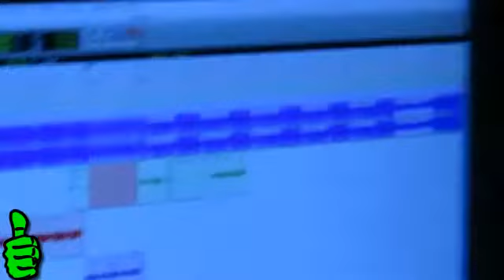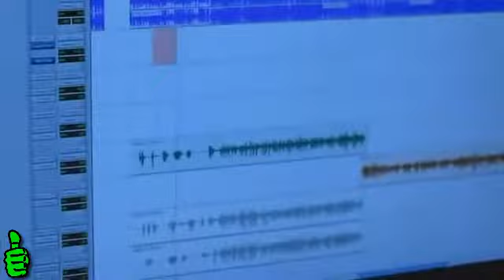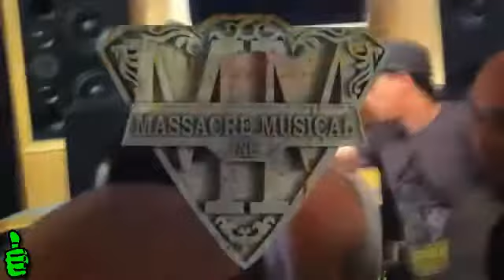Daddy Yankee Ft De La Ghetto, Baby Rasta, Gringo, Kendo, Arcangel, Alex Llegamos A La Disco